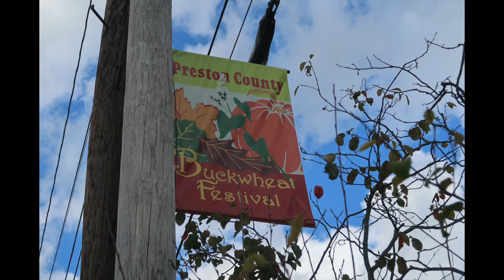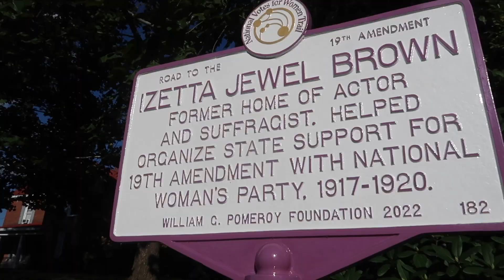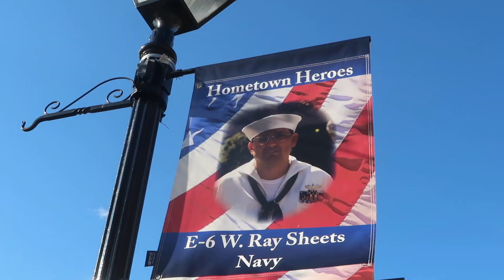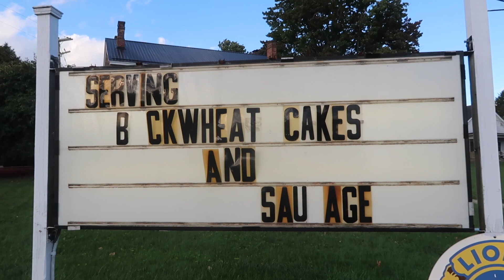Buckwheat Festival Set Up & Progress Sunday and a Walk Downtown 2022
We took a walk on the streets around the festival Sunday to see the progress of the Buckwheat Festival rides and set up. Then a walk downtown.

Video & Editing By: Jill Garbart